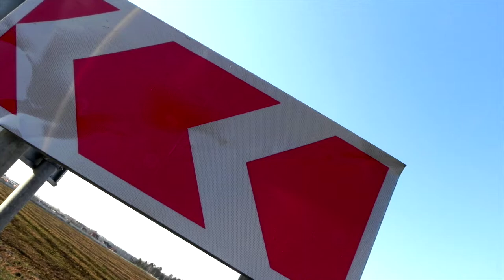Диагональ, видео фотоальбом, серия №24 | Diagonal, Series # 24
Все фотографии в стиле диагональ - уникальны.
(с) Ol Right & Korotyish Studio